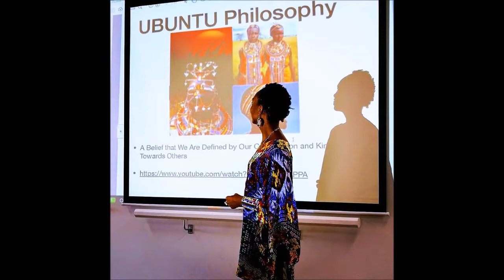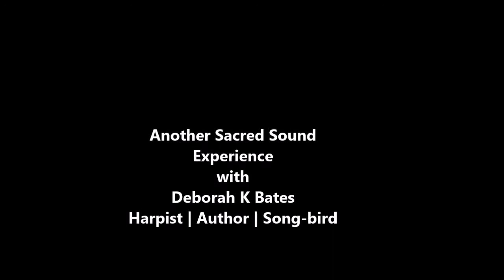A blending of Cultures - Harp and Drumming